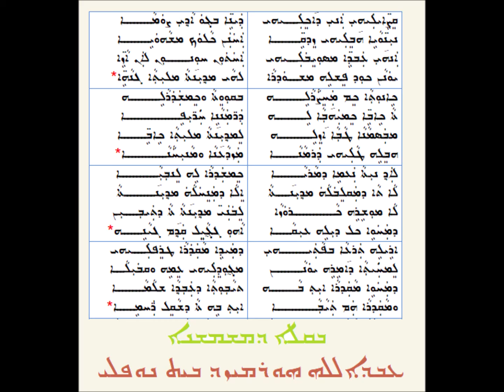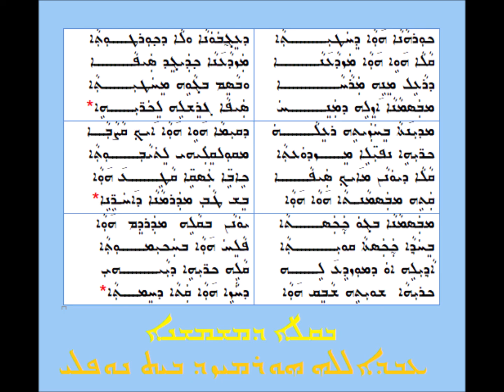الموتوا الاول الثلاثاء الباعوثا قريانا 1 - 3